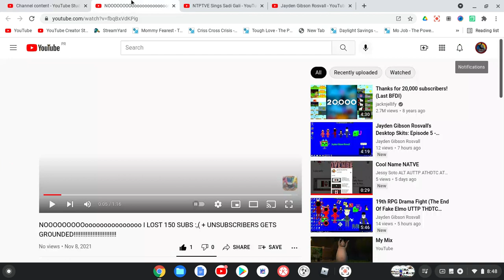COPPA STOP TUNING OFF MY COMMENTS NOW!!!!!!!!!!!!!!!!!!!!!!!!!!!!!!!!!!!!!!!!!!!!!!!!!!!!!!!!!!!!!!!